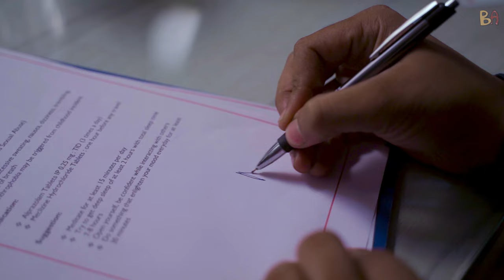Bikeler Adda | Sadakalo Meye (সাদাকালো মেয়ে) | Official Teaser | Short Film | Arkaprabha Panda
সাদাকালোর মোড়কে অচেনা মেয়ের চেনা এক গল্প। বিকেলের আড্ডা অন্য স্বাদের আরেক স্বল্প দৈর্ঘ্যের ছবি নিয়ে হাজির হয়েছে। পুরো সিনেমাটি আসছে 3rd November, রবিবার। ভাইফোঁটার দিনে সবাই মিলে দেখতে ভুলবেন না। আর এর মাঝে আসবে কিছু চমক, তাই আমাদের সব update জানতে like, comment share আর যদি বিকেলের আড্ডার সাথে নতুন ভাবে পরিচিত হন, তবে subscribe করে bell icon click করতে ভুলবেন না। 🤜🏻❤️🤛🏻

Sadakalo Meye

Story, Screenplay, Dialogues, Direction & Edit by Arkaprabha Panda

Cinematography: Subhadip Mondal
Asst. Director: Pritiprasun Giri
Creative Director: Mrinalkanti Pal
Music Director: Pathikrit Panda
Project Advisor: Paramita Giri

Cast: Sutithi Maity, Riparna Das, Aparna Mitra Das, Dipan Mahapatra, Somnath Patra, Bidesh Chayan Sahoo, Najma Hasina, Sourav Giri, Semanti Bera & Subhajit Das

Background Score: Pathikrit Panda
Female Lead Singer: Jhum Vox
Male Lead Singer : Arkaprabha Panda

Produced By Arkaprabha Panda
Production Manager: Pritiprasun Giri
Production Coordinator: Soumyadeep Manna
Production
Marketing & Promotion: Soumyadeep Manna, Bidesh Chayan Sahoo, Somnath Patra, Najma Hasina, Paramita Giri, Pritiprasun Giri & Mrinalkanti Pal

Make-up : Mrinmoy Jana
Poster & Digital Art : Debayan Panchadhyayee
Special Voice : Somnath Kar
Special Thanks : Sinchini Maity